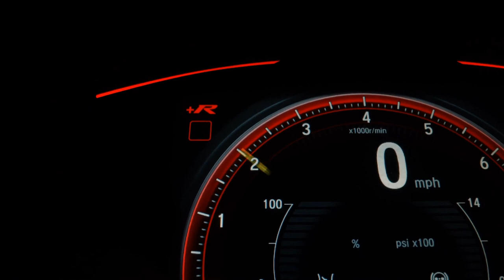VOLVO XC60 - 2022 - São José do Rio Preto/SP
Novíssima! Único dono, com todas revisões na Volvo Thor em Rio Preto. Azul Denim metálico.

Dados do Veículo
Veículo: VOLVO / XC60 2.0 T8 INSCRIPTION EXPRESSION AWD
Ano: 2021/2022
Combustível: GASOLINA E ELÉTRICO
Portas: 4 PORTAS
Câmbio: Automático
Cor: AZUL
KM: 37.000

✅ Air Bag
✅ Alarme
✅ Ar Condicionado
✅ Bancos de Couro
✅ Desembaçador Traseiro
✅ Direção Hidráulica
✅ Encosto de Cabeça Traseiro
✅ Freio ABS
✅ Retrovisores Elétricos
✅ Travas Elétricas
✅ Vidros Elétricos
✅ Limpador Traseiro
✅ Kit Multimídia
✅ Trio Elétrico
✅ Air Bag Passageiro
✅ Porta Copos